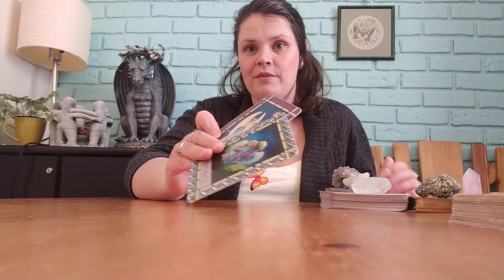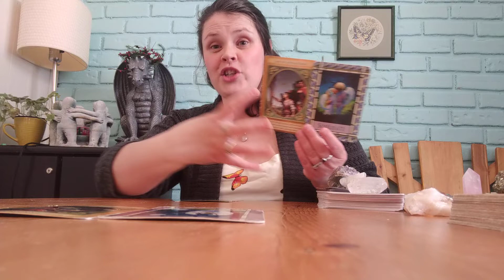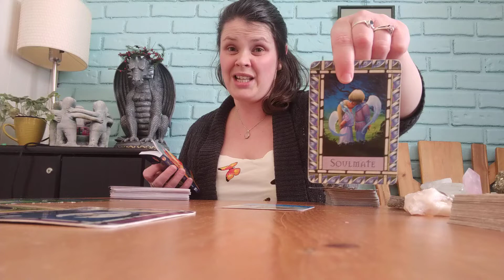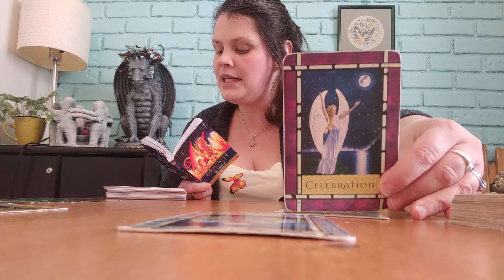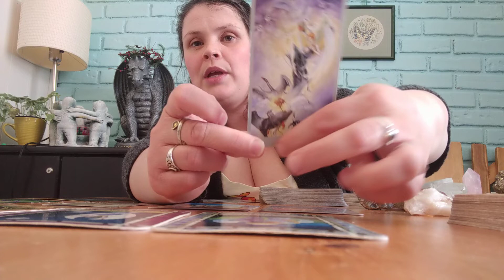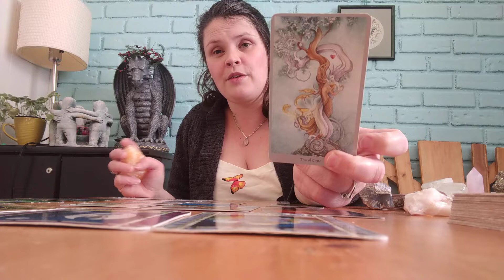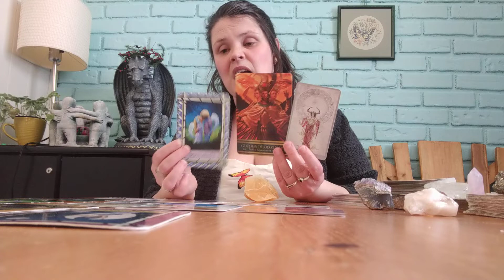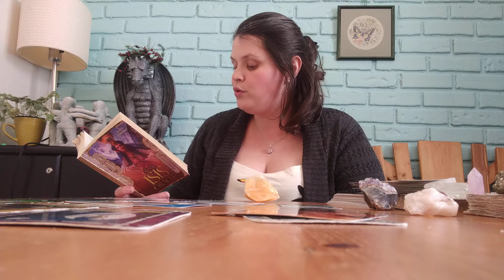Cancer Pisces Scorpio April 13-19 ♥️ Major soulmate relationship to help make order out of chaos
Intuitive and oracle reading for anyone who is a Cancer, Pisces, Scorpio or if you were drawn to this message. Love and light beautiful souls ♥️